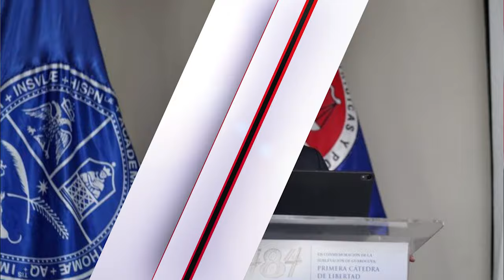Cuidado: Luís Abinader Lleva (MACABRO PLAN) En Tribunal Constitucional: ¡Leonel Le Quedará Chiquito!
¡Todo Estaba Planeado! La Oscura Misión De Napoleón Estévez En El Constitucional

El Consejo Nacional de la Magistratura (CNM) anunció anoche la escogencia de los cinco jueces faltantes del Tribunal Constitucional y su presidente, tras un proceso de selección que inició el pasado mes de noviembre y que concluirá con su juramentación el 28 de este mes a las 11:00 de la mañana.

El anuncio lo hizo el presidente del CNM, presidente Luis Abinader, en el Palacio junto a los miembros de ese organismo, tras más de dos horas reunidos.

La magistrada Nancy Salcedo informó que los postulantes seleccionados, acorde a los artículos 178 y 179 de la Constitución, fueron Napoleón Ricardo Lavandier, quien ocupará la presidencia; Fidias Federico Aristy Payano, Amaury Amílcar Reyes Torres, Sonia Argentina Díaz, Dianny Esperanza Ferreira Féliz, quienes ocuparán esa función por nueve años.

3,500 por hora. Grabación a 1080. Entrega de material editado.

 día.

5,000 por cada video no mayor a 2 minutos.